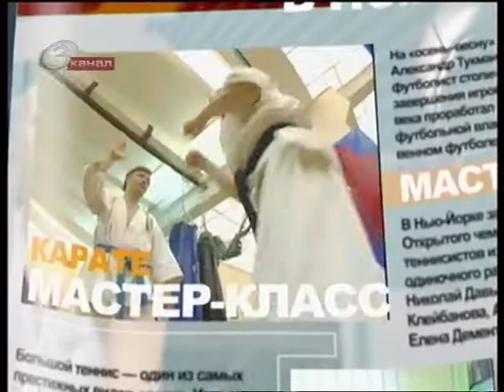Выпуск от 13 февраля 2011 года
Спорт для всех, Выпуск от 13 февраля 2011 года